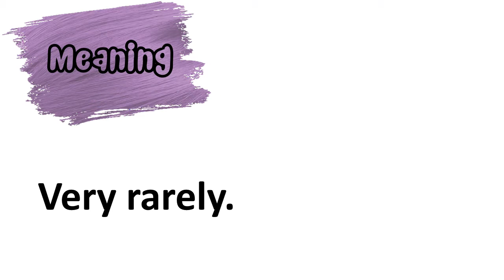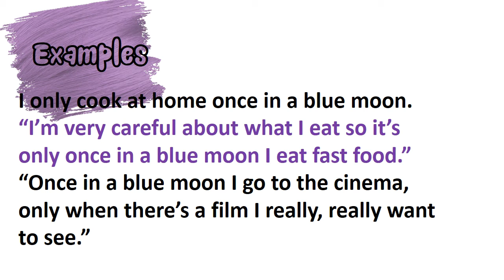Once in a Blue Moon - English Idiom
In this video the idiom Once in a Blue Moon is explained with the help of the examples.